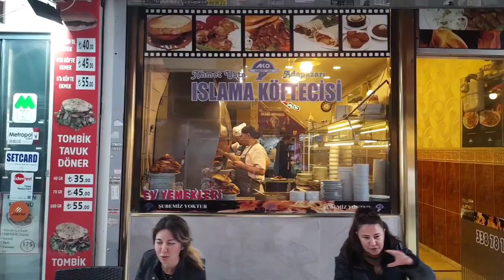Kadikoy & Moda | Exploring One of The Coolest Neighborhoods on the Asian Side of Istanbul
Tourists love to travel to Istanbul, and as the spring and summer season approaches, the number of tourists who travel to Turkey and Istanbul increases.
Istanbul is a city that has many historical and recreational places and tourists enjoy traveling to Istanbul.
Kadikoy is one of the most exciting and beautiful areas of Istanbul
Kadikoy, which is sort of the center of Istanbul on the Asian side, has been very popular among tourists in recent years.
Walking tour in this area is really enjoyable
📍  Türkiye / Istanbul/kadikoy
📆 21 may  2023
🌦  mostly cloudy
🌡 20℃

📽video time:
00:00 intro
01:07 sogutlu cesme street
10:23 cilek street Cheap clothes shop
19:18 boga heykeli kadikoy
21:12 bahariye street
28:24 serasker street
37:00 local market
40:46 food street
46:48 kadikoy iskele
48:03 street singer
55:21 A singer on a passenger ship
57:04 Open space inside the ship
59:01warship
59:32 kiz kulesi
01:00:15 besktas iskele